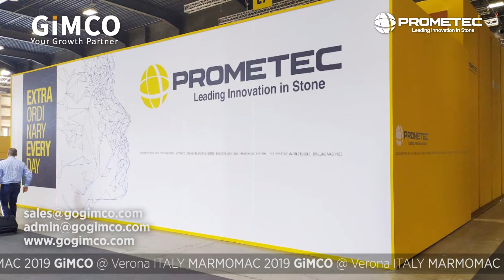Gimco at Verona Italy - Marmomac 2019